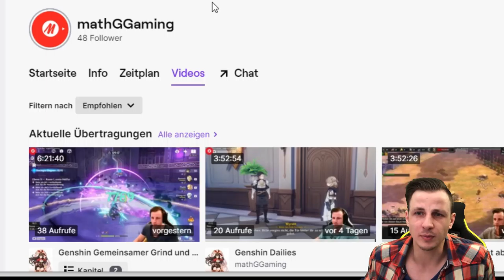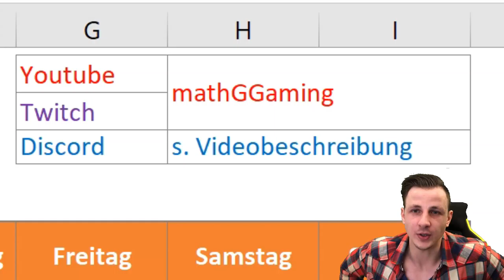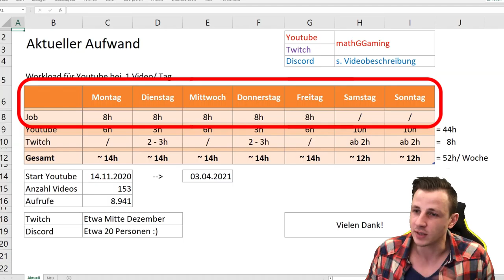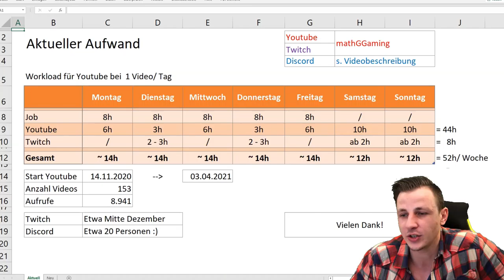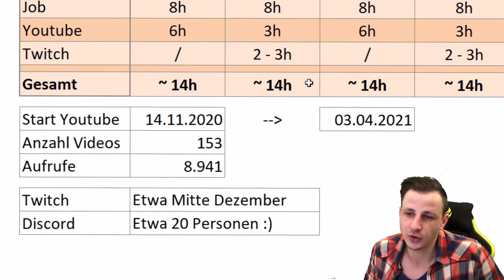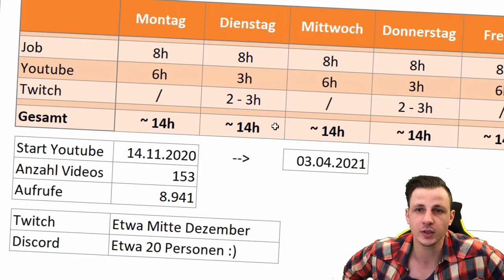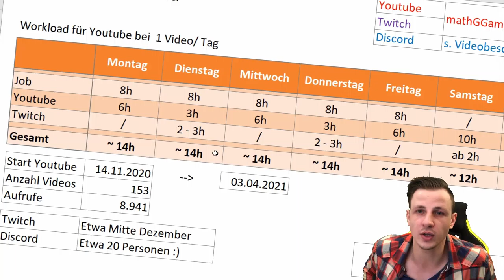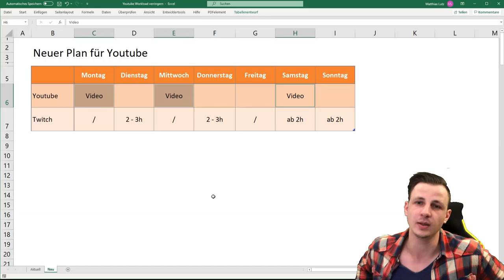Meine Erfahrungen nach 4 Monaten Youtube mit Vollzeitjob! & Neuer Uploadplan - mathGGaming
Moin liebe Leute,
mit diesem Video möchte ich gerne auf meine neue Upload-"Strategie" hinweisen. Einleitend, um zu dieser Thematik zu gelangen, habe ich meine Kanalanalyse nochmal in ein Video gepackt, sodass Ihr euch einmal einen Eindruck verschaffen könnt, wie so ein Alltag aussehen kann mit 9-to-5 Job.

Über Feedback würde ich mich freuen. ;)

Viel Spaß!

Übersicht über die Zeitstempel:
00:00 Einleitung
00:18 Überblick über meinen Kanal auf Youtube
00:42 Kurzer Blick auf meinen Twitch Account
01:01 Kernthema 1: Überblick
02:06 Kernthema 1: Wie viel Zeit kostet Youtube?
05:25 Kernthema 1: Simple Kanalstatistiken
08:05 Kernthema 2: Neuer Uploadplan
09:33 Abschluss

*Auf diesem Channel kommt jeden Tag mindestens ein neues Video. Kost' nichts, hilft dir, hilft mir, daher hier der Tipp.*

Besucht mich auch gerne auf anderen Social Media Plattformen!